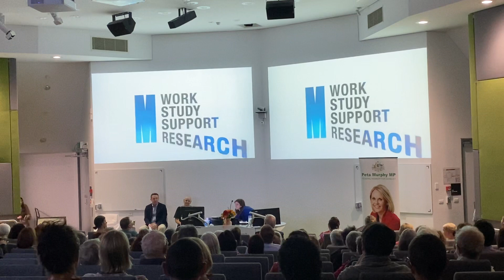2023 Louisa Dunkley Oration with Guest Nyadol Nyuon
Presented on Friday 10th March 2023